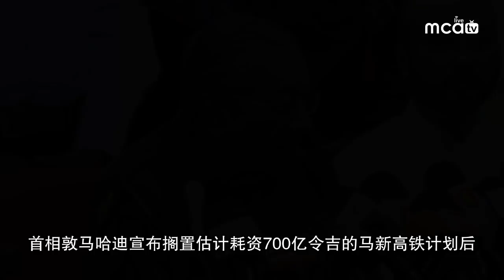3分钟新闻通：双轨火车取代马新高铁？专家认为大马将得不偿失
3分钟新闻通：双轨火车取代马新高铁？专家认为大马将得不偿失

首相敦马哈迪宣布搁置估计耗资700亿令吉的马新高铁计划后，资政理事会随即提出了一个替代方案，即政府只需耗资200亿令吉，来提升现有的双轨火车（ETS）的设施，就能同样从大马的铁路衔接去新加坡，还可以省下500亿令吉的成本。
乍听之下，这个替代方案好像不错。但一个是先进的高铁，一个是技术相对低端的双轨火车；高铁与火车，除了速度和成本的比较，更关系到国家的未来发展，两者能相提并论吗？专家可不这么认为了。
专家说，在马新周边国家发展区域高铁路线之际，如果大马采纳上述建议，很可能只会获得短期利益，长远来看会得不偿失。
亚洲铁路公司工程总监Phillip Peachy表示，要提升现有的铁路轨道并不容易，像是需要沿著轨道路线把弯道弄直，才能加快列车的速度。另外，新建的轨道还必须打地基和规划新的排水系统，这是一个耗费庞大又耗时漫长的过程，但更重要是，它永远无法取代高铁。
以效率而言，高铁速度可达每小时320公里，只需90分钟就能从吉隆坡抵达新加坡；但是双轨火车速度只有每小时200公里，需要130分钟（2小时10分钟）才能抵达新加坡。两者岂可同日而语？
交通经济学家Walter Theseira则表示，长远来看，未来20、30年，东盟国家将能从区域內的综合高铁系统获益。如果到时马新两国缺乏相应的高铁系统，恐怕就会落在后头了。
只要观察大马的周边国家，如泰国在2017年底已经启动和中国的中泰高铁计划，印尼也有衔接雅加达（Jakarta）到万隆（Bandung）的高铁计划。正当中国的复兴号时速可以达到400公里时，美国的超级高铁也传出时速可达1200公里。难道我国依然把大部分资源投入在时速200公里的双轨火车？
马华认为，希盟政府应从成本、技术和可行性角度探讨，不一定要否决兴建高铁，反之马新双方可重新进行谈判，并探讨更理想的方案，以双赢的方式，为马新两国人民谋取福利，以拟定符合国家长远利益的计划。